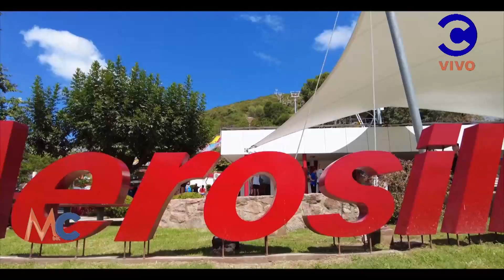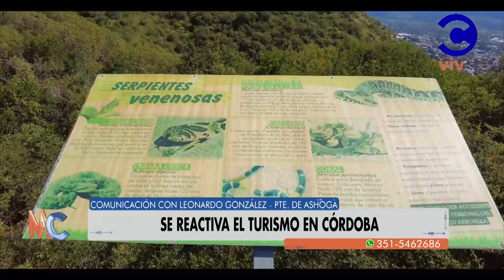Se reactiva el turismo en Córdoba.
Comunicación telefónica con Leonardo González para La Mañana del C.